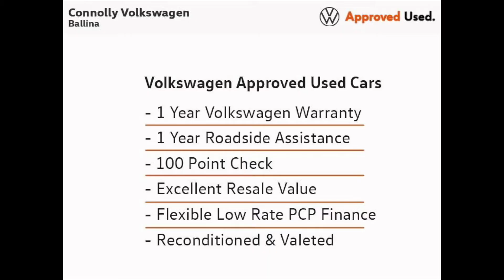211D33632 - 2021 Volkswagen T-Cross LIFE CAMERA 1.0 TSI M5F 95HP 27,945